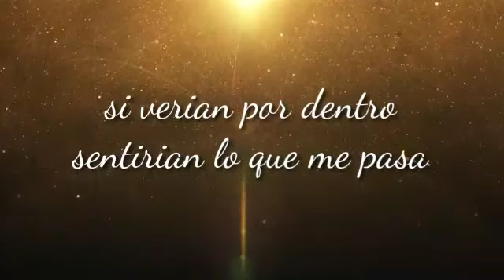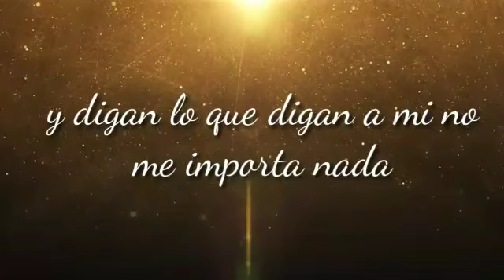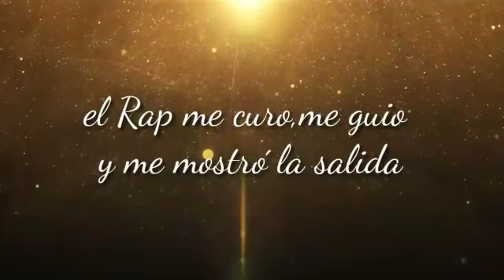Mí desahogo - Matías Miranda (DropMusic)